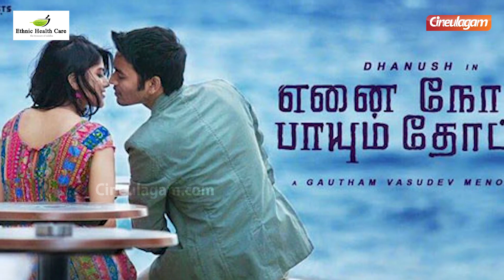Shocking : பிரபல தயாரிப்பாளர் Ishari K Ganesh-க்கு கொரொனா தொற்று உறுதியா ? | Comali | LKG | ENPT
The affect of Covid 19 is getting seriously on Tamil Nadu.Now popular Tamil movie producer Isari Ganesh who has produced successful movies like Comali, LKG etc in his Vels Film International banner. Today one shocking news spreaded virally that Ishari K Ganesh has tested positive for Coronavirus, and has been reportedly admitted to the Apollo hospitals in Chennai. Currently he's producing movies like Joshua, Mookuthi Amman. So we contacted him in phone call and asked about this. His reply shocked everyone. To know what he said to us kindly watch this full video.